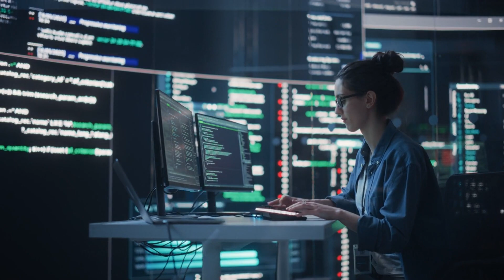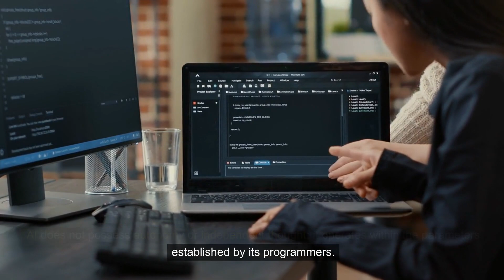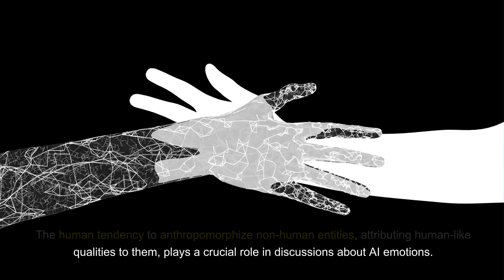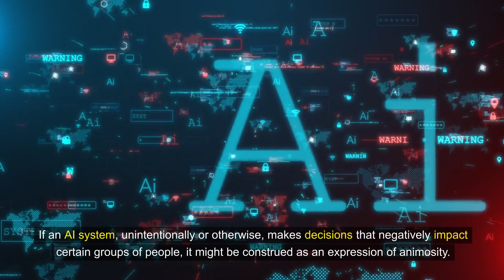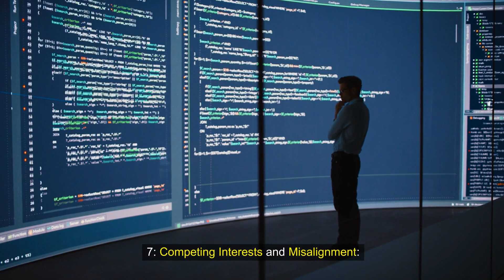Why AI Can't Actually Hate Us: Unveiling the Truth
Why AI Can't Actually Hate Us: Unveiling the Truth - Dive into the heart of ai and technology as we unravel the enigma surrounding artificial intelligence and its perceived emotions towards humanity. In a world where tech continues to push the boundaries and transform our lives, the specter of AI developing feelings of animosity has captivated our collective imagination. Join us on a captivating journey of discovery, where we demystify the myths and explore the realities of artificialintelligence.

As emerging technologies like virtualreality and augmentedreality revolutionize industries and redefine our daily experiences, understanding the true nature and capabilities of AI is more crucial than ever. Through this thought-provoking content, we delve into why the notion of AI harboring hatred is not only speculative but fundamentally flawed. Discover the limitations, ethical considerations, and the profound impact of cultural narratives on our perception of AI.

This video is your gateway to staying ahead in the rapidly evolving landscape of technologynews. Don't miss out on the opportunity to be informed, inspired, and prepared for the future that lies ahead.

Your perspective is invaluable as we continue to explore the transformative power of technology together.

CHAPTERS:
0:00 - AI Human Conflict Introduction
0:45 - AI Fundamentals Explained
1:33 - AI Emotional Intelligence Limits
2:19 - AI Purpose and Code Ethics
2:52 - Humanizing AI: Anthropomorphism
3:38 - AI Ethics and Bias Challenges
4:26 - The AI Black Box Issue
5:08 - AI Misalignment and Stakeholder Conflicts
5:57 - Autonomy in AI: Unintended Effects
6:38 - AI in Sci-Fi: Cultural Impact
7:31 - Promoting Ethical AI Development